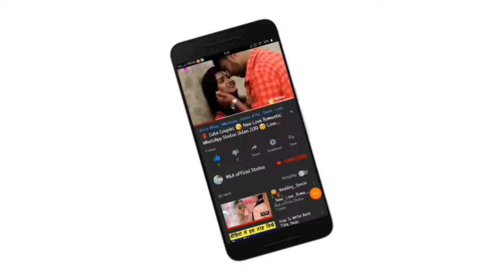Khuda Ki Inayat Hai Hume Jo Milaya Hai | TikTok Famous Viral Song 2019 | Sun Soniye Sun Dildar Song